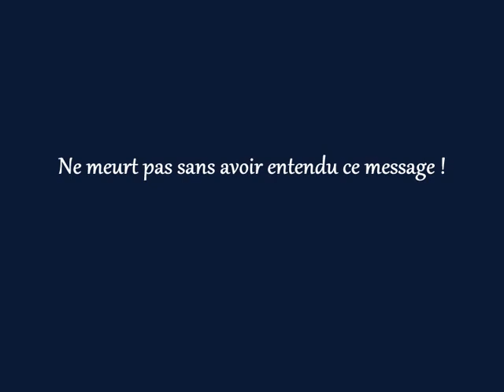Ne meurt pas sans entendre ce message